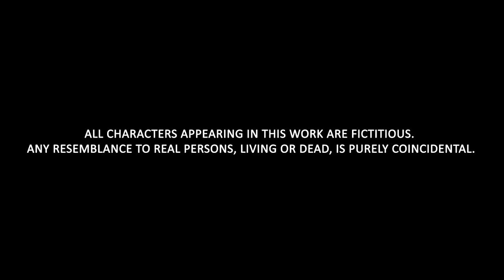Handsome ko pani limit huncha ni yar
Handsome ko pani limit huncha ni yar [ a short comedy movie ] By Xtreme Production In Association With Nepalese Fb Got Talent

Click on the Link below to view Handsome Ko Pani Limit Huncha ni yar PART II - "GIDI BUDO"